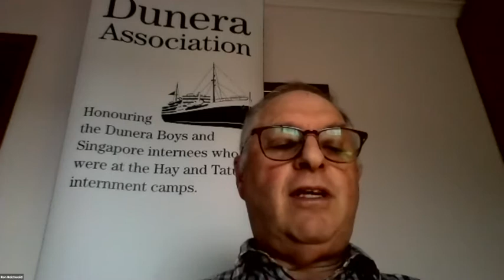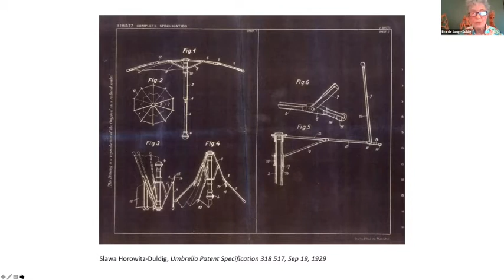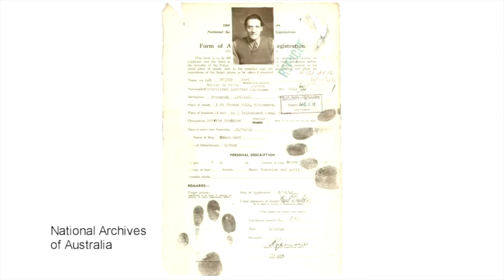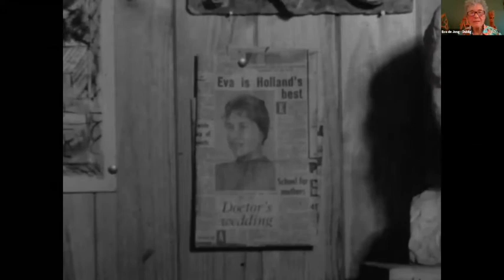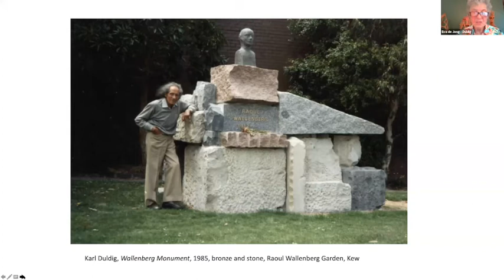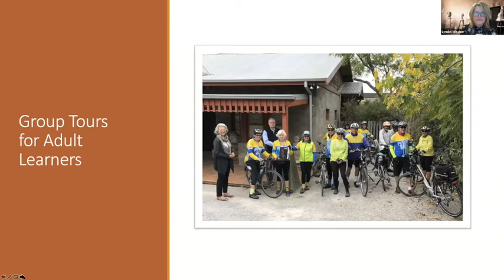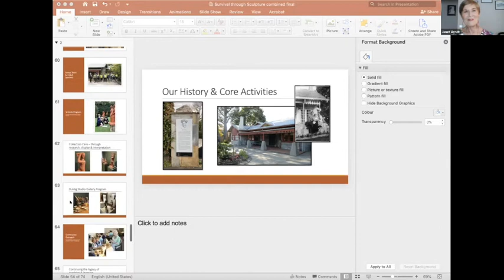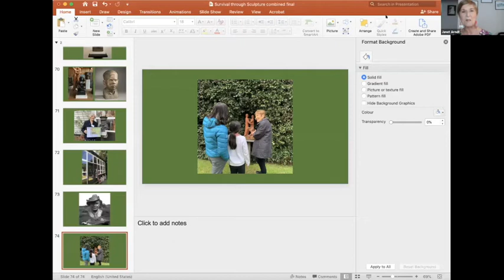Dunera, Queen Mary and Art of Karl Duldig 15-11-20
In September 1940, the British authorities deported German and Italian ‘enemy aliens’ from Singapore on the Queen Mary. They were taken to an internment camp in Tatura, Victoria, where they joined some of the Dunera internees who had disembarked in Melbourne.
At 4:00pm on November 15, Emanuel Synagogue, the Friends of the Dunera Boys together with the Duldig Studio museum presented a special event to celebrate the 80th anniversary of the arrival of the Dunera and the Queen Mary. The event highlights the contribution of the internees to Australian cultural life, and explores the art of Karl Duldig, his wife Slawa and the collection of the Duldig Studio in Victoria.